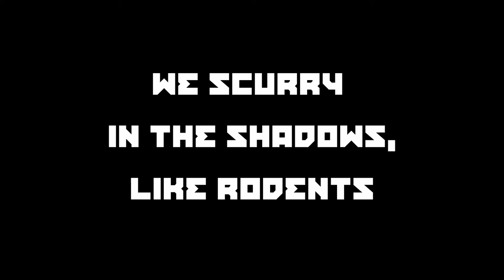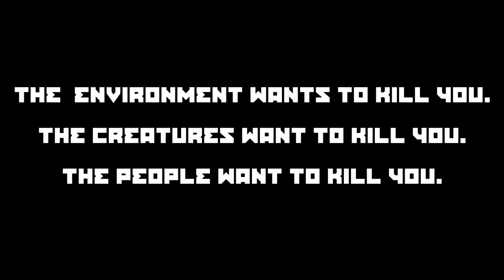METRO 2033 - Welcome Home, Artyom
Little fan made trailer for Metro 2033. I definitely never flinched.